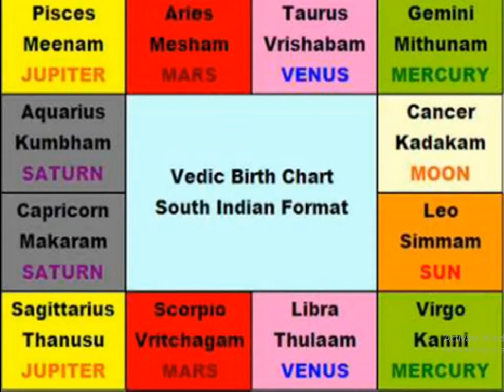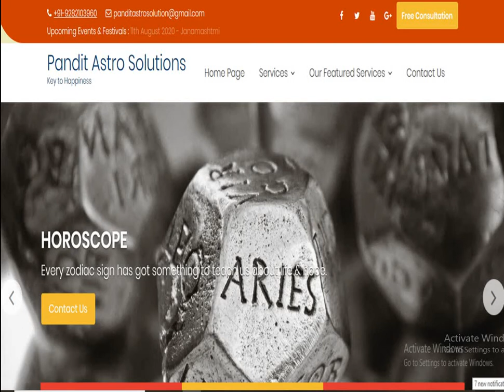Dhanush Yoga in vedic astrology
1. One Horoscope, one question, charges Rs.100/- Only online consultation
2. One Horoscope writing sent in PDF, 5 questions answered ,charges Rs.1000/-
3. One Horoscope writing in detail with all yogas explained in detail,  sent in PDF, 5 or more  questions answered ,charges Rs.5000/-